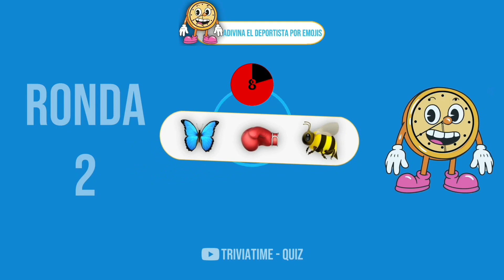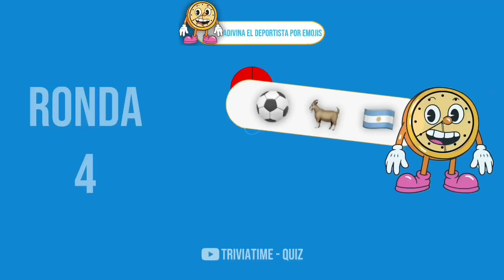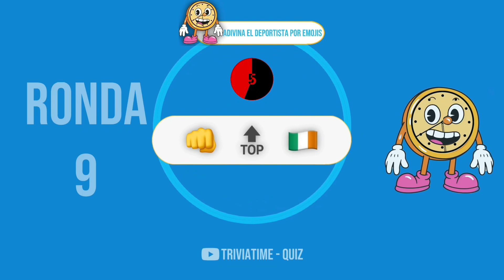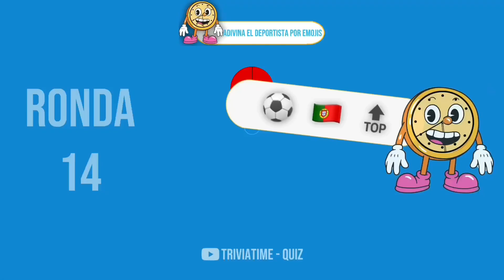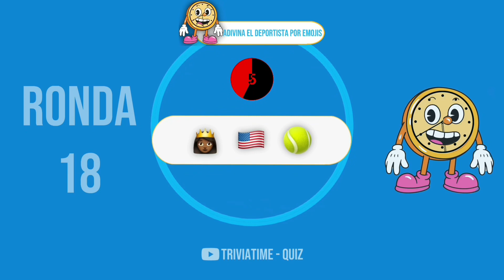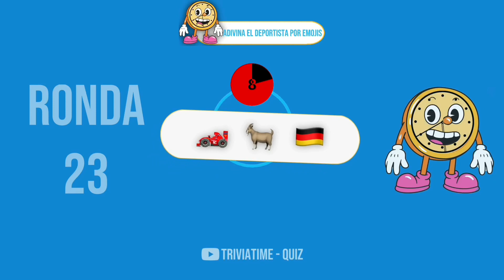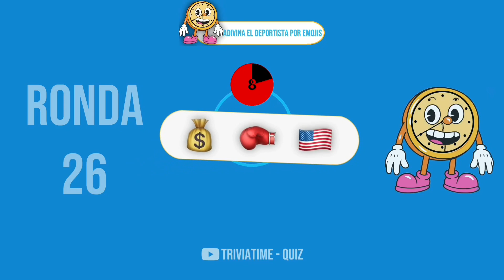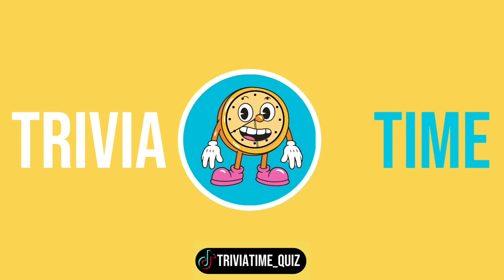ADIVINA el DEPORTISTA por EMOJIS * TriviaTime-Quiz *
¿Eres un fanático del deporte? ¿Crees que puedes adivinar a tus deportistas favoritos con solo emojis? ¡Demuéstralo en nuestro trivial deportivo de TriviaTime! En este divertido juego, te presentaremos una serie de emojis que representan a diferentes deportistas famosos, desde futbolistas hasta jugadores de baloncesto, pasando por atletas olímpicos y estrellas del deporte mundial. Pon a prueba tus conocimientos y diviértete con nuestro juego de adivinanzas deportivas en TriviaTime. ¡Juega ahora y conviértete en el rey o la reina del trivial deportivo!

ADIVINA el JUGADOR por EMOJIS